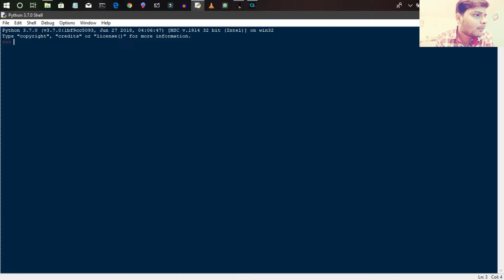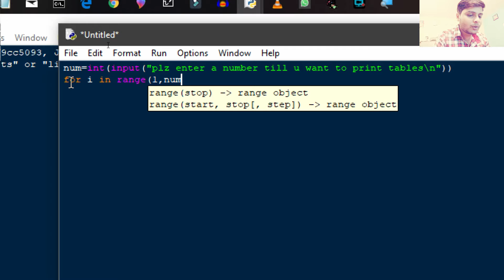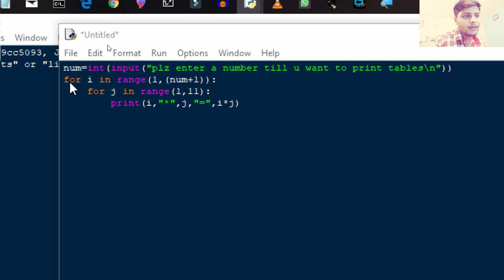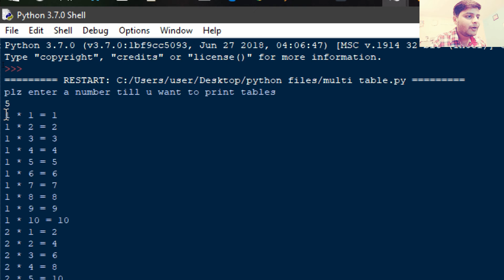#18)Multi Multipliction Table Programme in Python3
In this video we r going to make mult-multiplication table programme hope u guyz like this video..

Hy Guyz my name is RSR(rahul singh rajput).I m the creator of this channel .I currently have 3 channel onn youtube rsrvlogs,rsrsoftech,rsracademy all comes under one brand name rsrworld so thats why u see rsrworld logo in every video.hope u guyz like,subscribe,my other channels too.

MY EQUIPMENTS:-
my phone
my phone cover
my gorilla tripod
my laptop
my graphical tablet
my lapel microphone/collar mic
my tabel lamp
my keyboard and mouse
my monitor